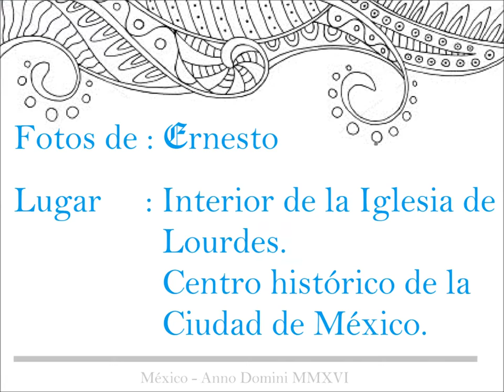Emilio de Cavalieri - Miserere mei Deus (Iglesia de Lourdes)